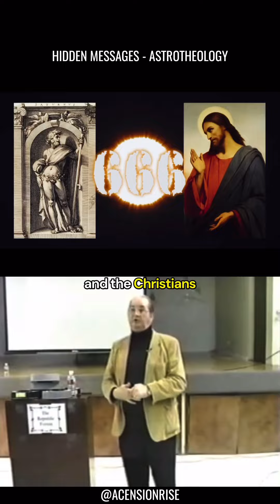God is Not Religious • Is this thing on ?